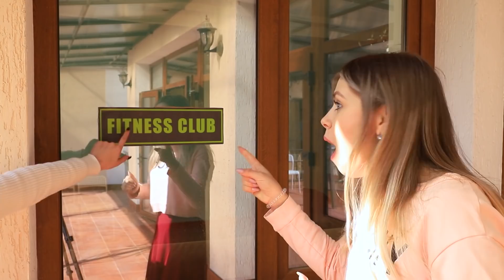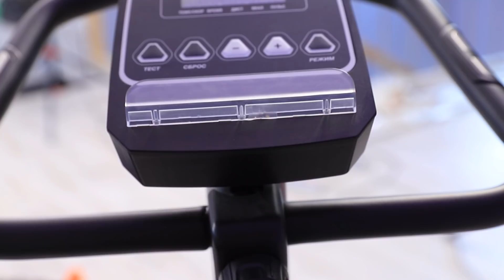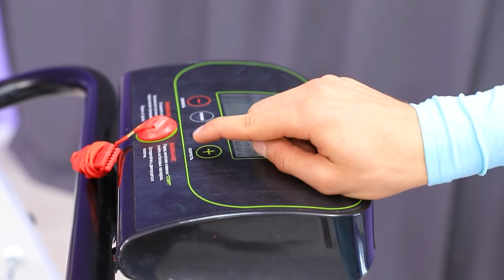Типы людей в спортзале!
Тренажерный зал посещают разные люди. Некоторые строго следуют рекомендациям тренера, некоторые знают, что нужно делать лучше тренера, а некоторые непонятно зачем пришли.
Встречались ли вам странные посетители тренажерки?